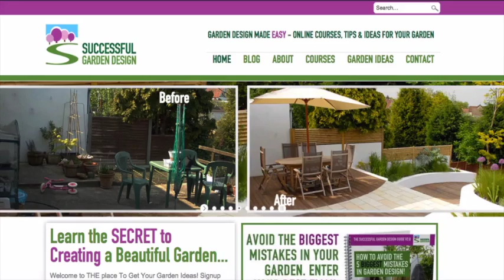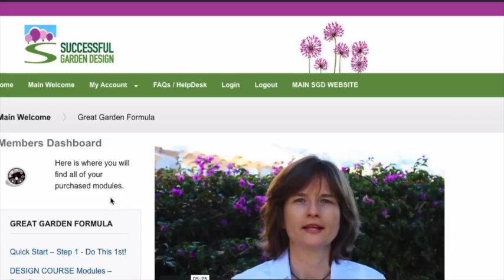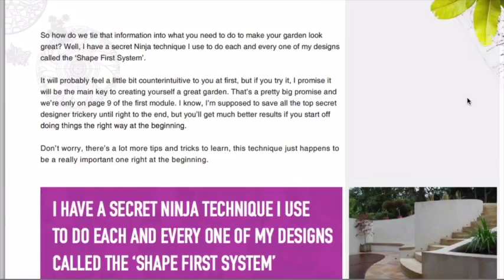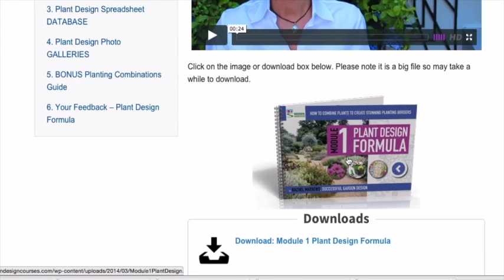Great Garden Formula Review - design student Vicki from South Africa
to learn more about our Pro level design course